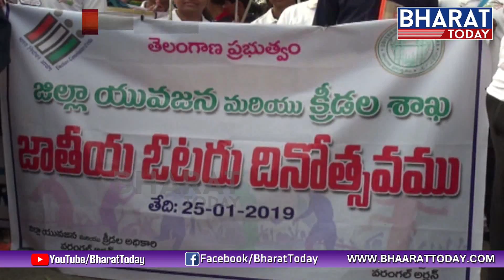Voters Day Celebrations Rally In Warangal | Warangal News | Bharat Today